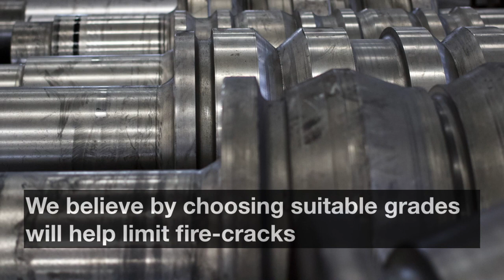🔥 Fire cracks | Thermal Fatigue while rolling steel using cast rollers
Thermal fatigue in form of fire cracks, either large or micro cracks are the most common wear the every rolling mill would minimize if not avoided.